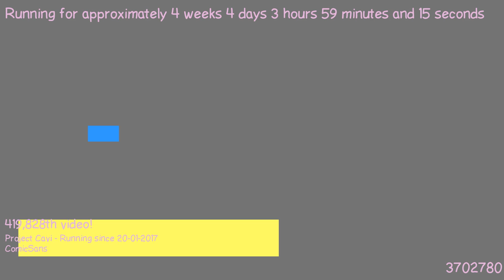1487729013 - Webdriver Cavi - H